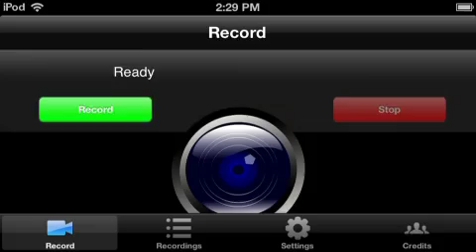Let's Play SpongeBob Moves In Ep. 1 - Makin' Krabby Patties!